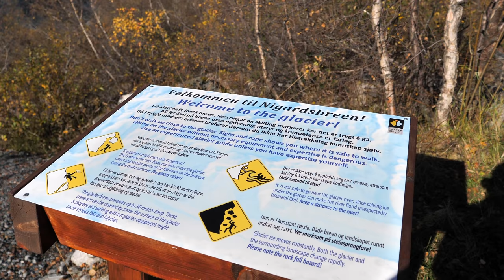Nigardsbreen 4K (2017)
⚠️ Walking too close to a glacier can be hazardous!